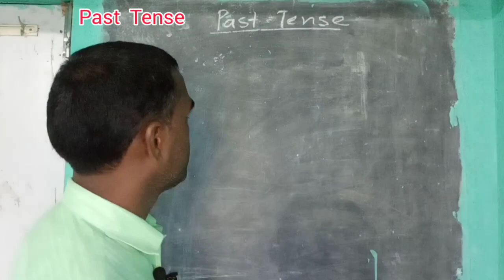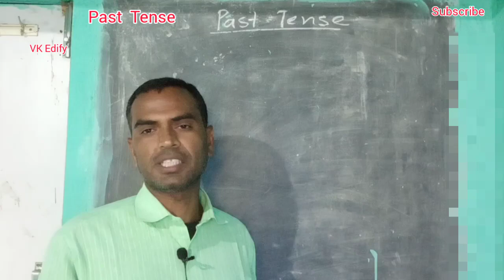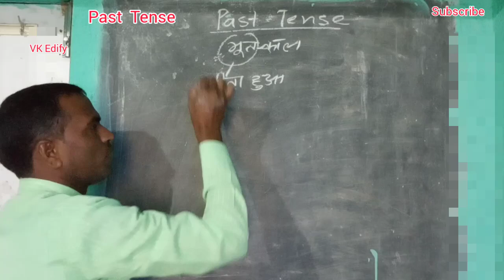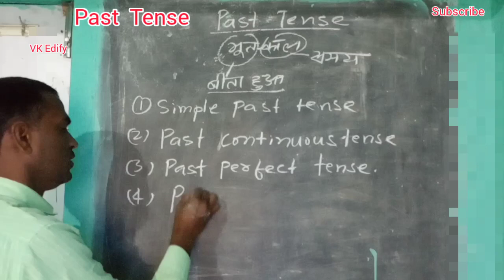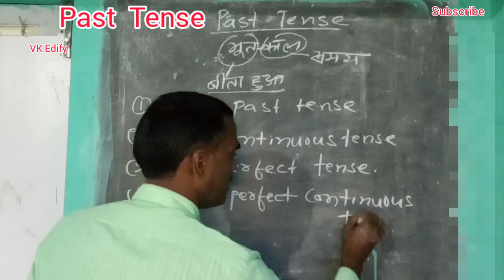past tense।। भूतकाल।। भूतकाल का प्रकार।। type of past tense।। English grammar।। translation।।अनुवाद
@VK Edify
 GK, GS for exam

हमारे चैनल पर jcert के समस्त पुस्तकों का उत्तर सरल भाषा Iमें उपलब्ध है।

मैथ के प्रश्नों का सलूशन एकदम सरल और सटीक।                   वर्ग और वर्गमूल और घनमूल । प्राकृत संख्या ,पूर्ण संख्या  class 6,7,8 sankhyaon ki jankari na sankhya paddti. Ascending order descending order.

tense
type of tense .
noun
number
 person
verb
singular -plural forms of verb fast participle verb, helping verb,

jcert class-5 english ke question answer.
autonomy words.
fill in the blanks. Jumble words, word meaning, Hard words, translation

essay
application
 Cricket, football, hockey badminton rated information. Player of India. Khelo Jharkhand program.
विभिन्न क्षेत्रों में निकाले गए वैकेंसी के बारे में बताया जाता है। Jharkhand government job, Central vacancy information  Government job vacancy information. Advertisement of Jharkhand and Central Government and other state government  . GK gs for competitive students

हर विद्यार्थियों के लिए नौकरी का सपना होता है।
 निकालें के वैकेंसी को तुरंत पब्लिक।

आवेदन पत्र, निबंध
जन्मदिन विशेष।
दिवस पर विशेष बातें, चर्चा, लेखन.         world television day .   World diabetes day. world education day. Children Day. Chandra grahan, surya grahan. Solar system.             DAV book questions answer.

मोटीवेशनल क्लासेस।
shorts
GK
Gs
ज्ञानवर्धक बातें।
पर्व _त्योहारों पर विशेष बातें ,संबोधन important festival of India. An essay on festival.

शिक्षक और शिक्षा संबंधी बातें. Education thought.
कम्युनिटी पोस्ट। Educated related photo. Drawing photo . Drawing explanation .
daily basic knowledge .

 चित्र को विस्तार पूर्वक समझाते हुए उत्तर।

हम आपके लिए नए तरीके से, ज्ञानवर्धक बातें करने के लिए उत्साहित होते हैं।